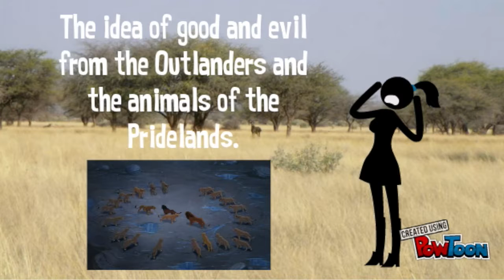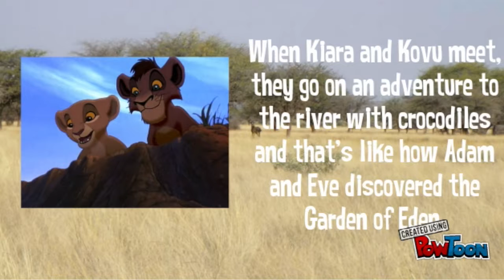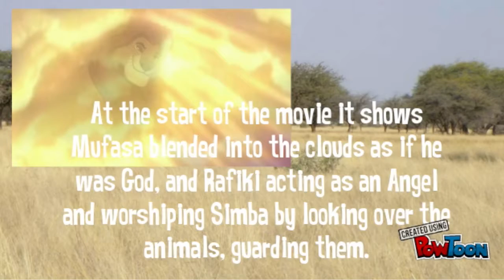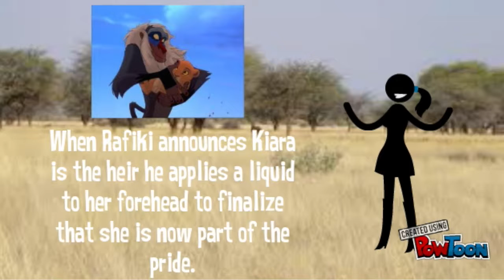PRS Lion King 2 Emma Mallika Bryony